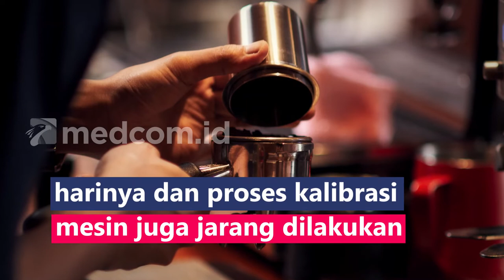TERNYATA ACIDITY KOPI JADI PENYEBAB ASAM LAMBUNG NAIK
Bukan soal kafein yang ada dalam kopi, tingkat acidic mampu menimbulkan gejala-gejala pada tubuh yang berpengaruh terhadap kesehatan seperti gangguan pencernaan atau gerd. Acidity merupakan tingkat keasaman pada kopi Kualitas biji kopi dan pengolahannya sangat berpengaruh terhadap level keasaman, faktor yang membuat kopi memiliki acidity yang tinggi adalah kurangnya quality check setiap harinya dan proses kalibrasi mesin juga jarang dilakukan.